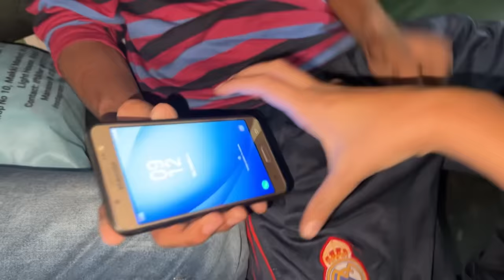Living in TRAIN for 24 Hours!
24 Hours in Train Challenge!🧟‍♀️